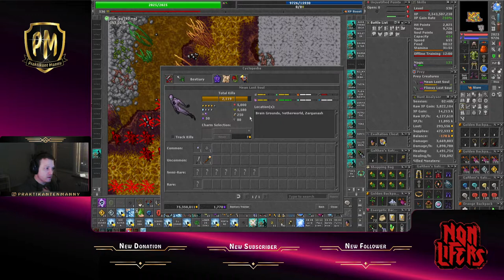Tbia - Flimsy Movie FT. Low LvL's Running slimsy venore/PH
Saturniid 652 RP / Lou Carcohl 675 MS / Manny 534 ED

Venore Flimsy FT. Port Hope flimsy spawn.

Give  Thumbs Up And Share GG !!!